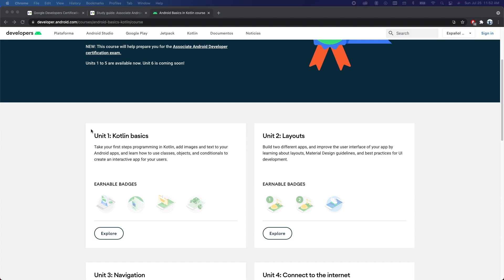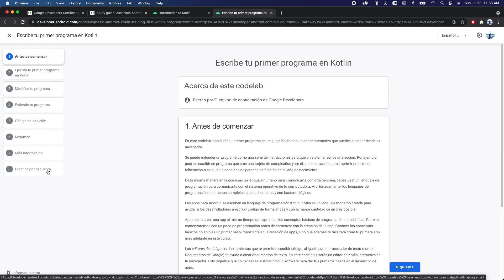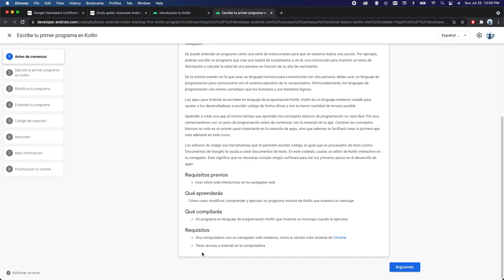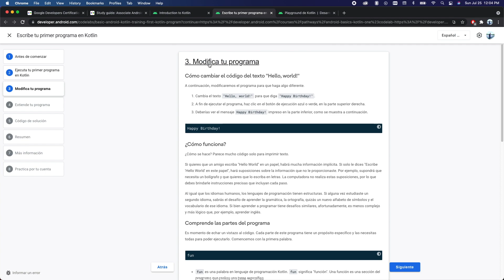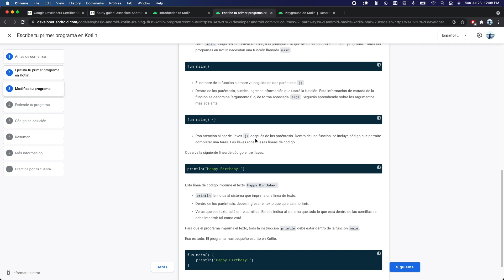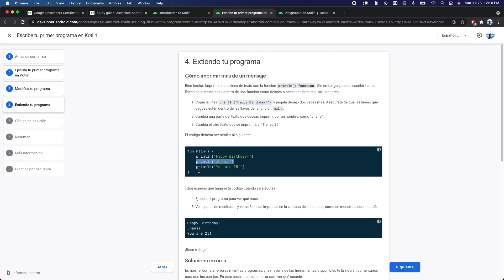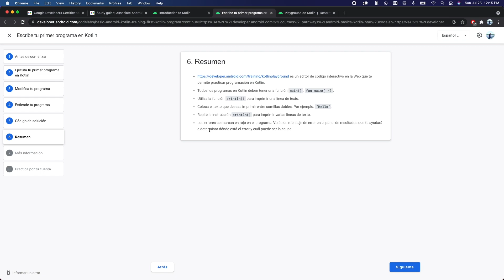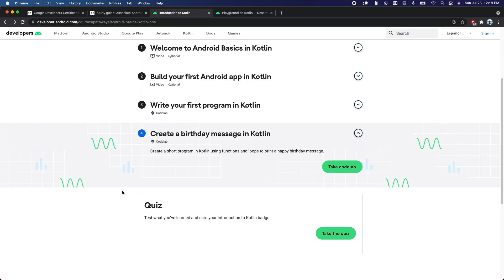Unidad 1 - Escribe tu primer programa en kotlin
En este video mostramos como comenzar con Kotlin para programar en Android, veremos los primeros pasos en este lenguaje.

Te gustaría aprender todo lo último relacionado a android ? Escribir código limpio y organizarte con una arquitectura ? Puedes encontrar lo que buscas en mi curso de Udemy con mas de 800 estudiantes, aquí te dejo un link con descuento para que aproveches del curso.

En caso de que el cupon expire puedes escribir un mensaje en los comentarios del video y puedo proporcionar un nuevo link